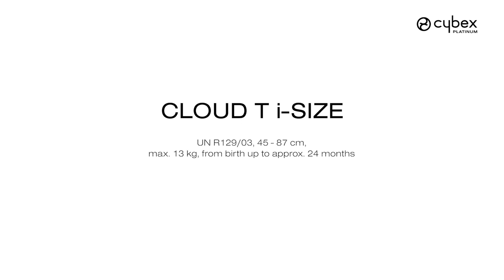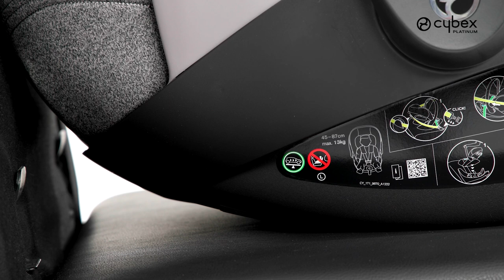CYBEX Cloud T i-Size Car Seat Tutorial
Discover the CYBEX Cloud T i-Size car seat: Ergonomic & comfortable, wherever you go.

FEATURES:
* Ergonomic and comfortable, wherever you go
* Optimal breathability
* Easy on and off-boarding

00:00 Intro
00:09 Before use
00:49 Adjusting the headrest and securing the child
01:33 Installing the car seat with base
03:39 Installing the car seat with vehicle belt
04:55 Key benefits